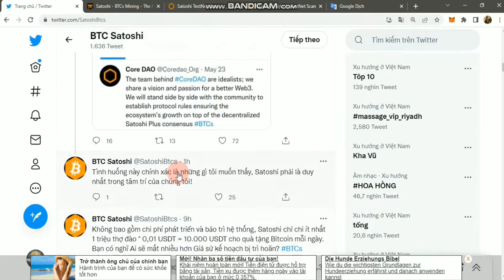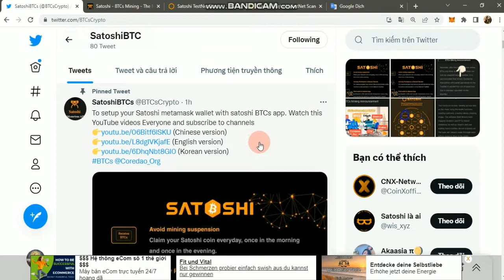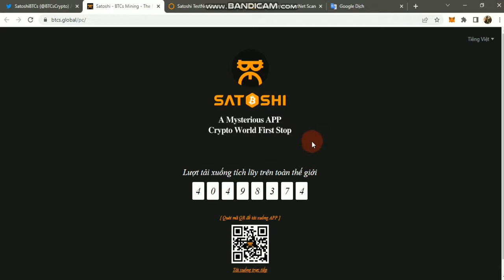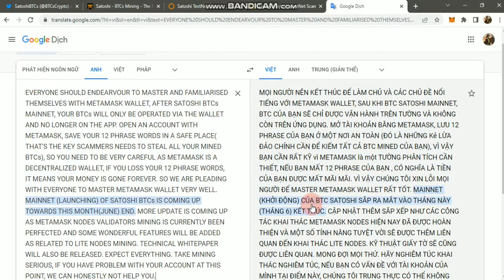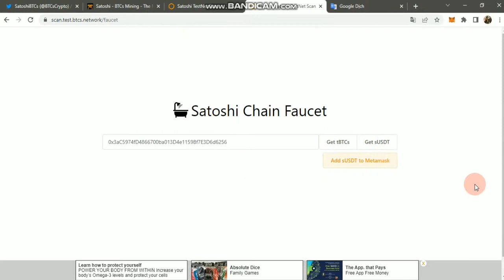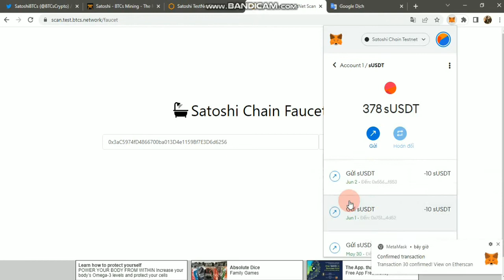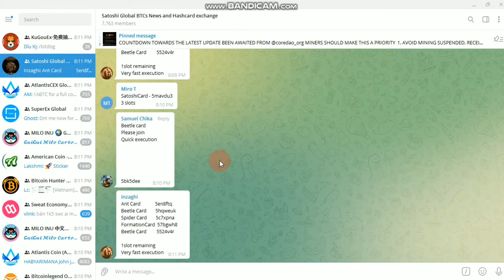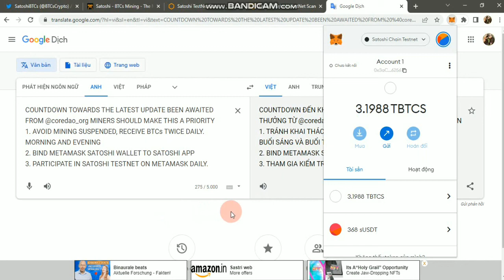CẬP NHẬT MỚI NHẤT DỰ ÁN CORE (BTCs)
Một số dự án tốt anh em có thể tham khảo
* SÀN NEWTECH NETWORK
Mã mời: 11098
1. Đào RENEC coin sàn Remitano
Mã mời: 3732380
2. Đào BTCs coin của mạng satosi
3. Đào Pi network
Mã mời: hoanghadrb1982
4. Đào Star network
Mã mời: hoanghadrb
5. Đào Bee network
Mã mời: hoanghadrb
6. Đào Minego Network
Lên CH Play tải về và nhập mã mời: hoanghadrb